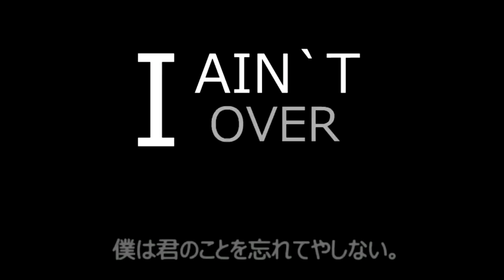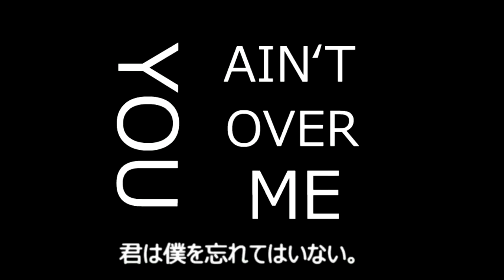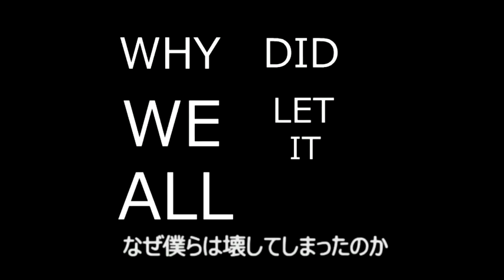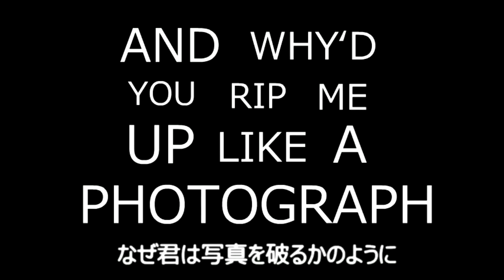SELLOTAPE by Alexandru (With Japanese translation)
Japanese translation done by Hina